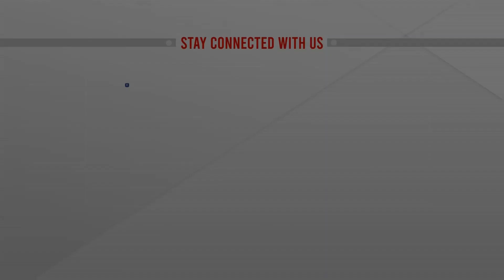নিজেদের সংখ্যালঘু ভাবেন কেনো ? : প্রধানমন্ত্রী | Janmashtami | Sheikh Hasina | ATN News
নিজেদের সংখ্যালঘু ভাবেন কেনো ? : প্রধানমন্ত্রী | Janmashtami | Sheikh Hasina | ATN News | bangla news |  bangladesh news | latest bangla  news | latest news | top bangla news